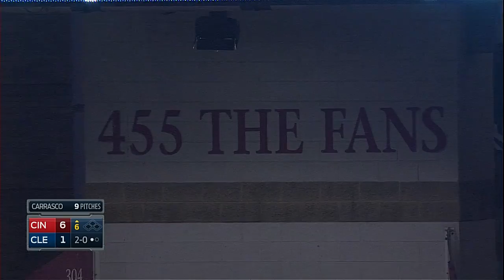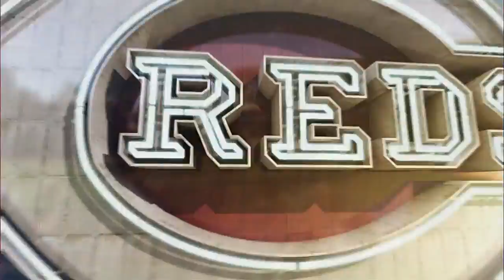CIN AT CLE - August 05, 2014